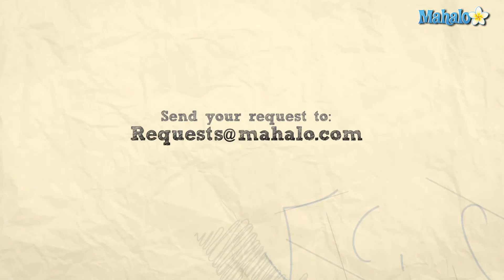How to Say "Son" in Korean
Watch and learn from our hostess, Sunny Park, as she teaches you how to speak certain useful phrases in Korean.